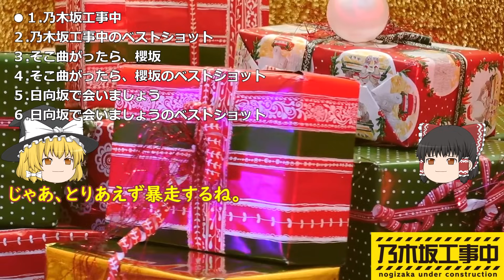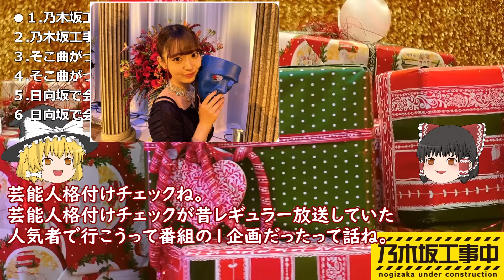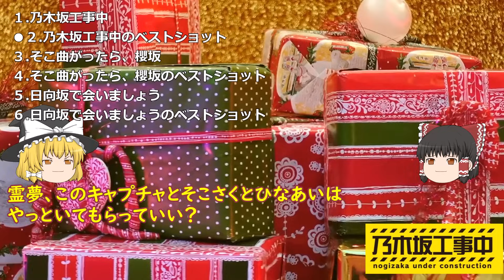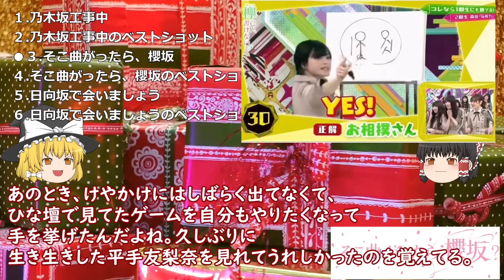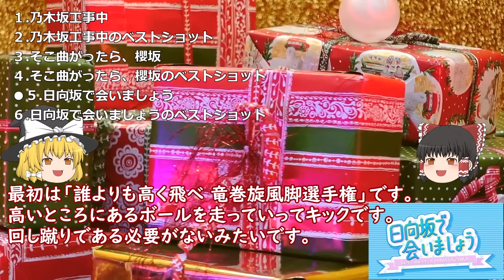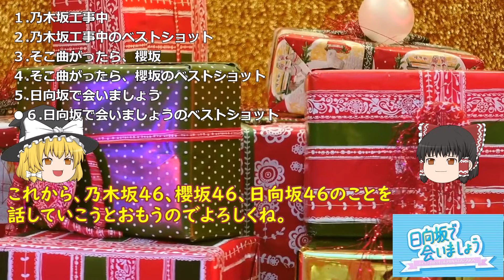01/07【乃木中】【そこさく】【ひなあい】３番組の話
３番組の話しています。

■キャプチャ
00:00 前説
00:26 １.乃木坂工事中
03:09 ２.乃木坂工事中のベストショット
06:26 ３.そこ曲がったら、櫻坂
09:51 ４.そこ曲がったら、櫻坂のベストショット
12:20 ５.日向坂で会いましょう
16:22 ６.日向坂で会いましょうのベストショット

■自分とこの動画のCM

■よそ様の動画のCM

■youtube外のwebページ
神田 江戸銀 本店
ホンマは推しじゃないやろ「ほんまはおしじゃないやろ」 -初心者のための日向坂46用語辞典 Wiki

10/18 櫻坂46:承認欲求
11/07  日向坂46アルバム
12/06  乃木坂46 Monopoly

1/11    乃木坂46　梅澤美波   美しくありたい
2/20　乃木坂46　5期生写真集「あの頃、乃木坂にいた」 大型本 – 2024/2/20

遠藤&筒井工事中
賀喜&田村工事中

そこ曲がったら、櫻坂?
田村保乃編
山﨑天編
藤吉夏鈴編
山﨑天編
卒業生編

齊藤京子の野球を好きになりましょう
河田陽菜の秋頃に会いましょう
佐々木美玲のおひさまたちを釣りましょう
上村ひなのの三期生に出会いましょう
松田好花のリトルトゥースになりましょう